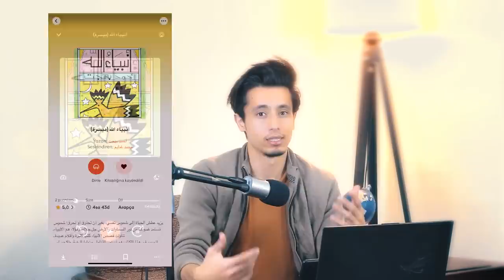لماذا لا يمكن ان نتحكم بالجن بعد سليمان عليه السلام!(عجائب سيدنا سليمان مع مملكة الجان)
أتمنى لكم وقت مليء بطاعة الله 🌹

mohammed_ghanayem